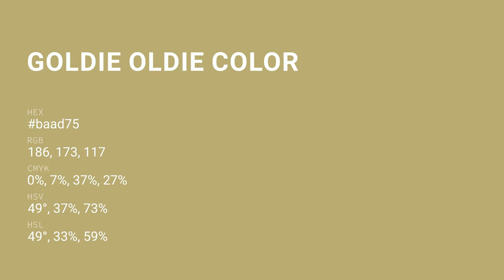Goldie Oldie color baad75 hex color - Brown color - Cool color baad75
What color is Goldie Oldie ? baad75 hex color - Brown color - Cool color baad75

Hex baad75 Color Code is also known as Goldie Oldie color.

Hex baad75 Color code in RGB color code model is created after adding 72.94% red color, 67.84% green color and 45.88% blue color.
Hex baad75 Color code in CMYK color (process color) code model is generated after subtraction of 0% cyan, 6% magenta, 37% yellow and 27% black.